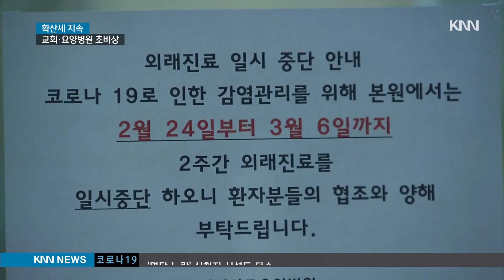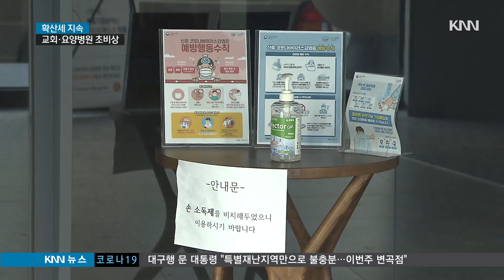확산세 지속, 교회・요양병원 초비상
KNN 뉴스아이
방영시간 : 월~금 오후 8:35
토~일 오후 8:30
진행자 : 김제현, 김다롬